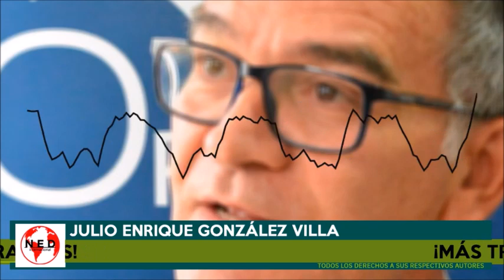REACCIONES 🔴 LAS TRAMPAS DE DANIEL QUINTERO || Multiples Advertencias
- Andrés el Gury Rodríguez
- Daniel Calvalho
- Juan Espinal
- Julio Enrique González
Daniel Quintero